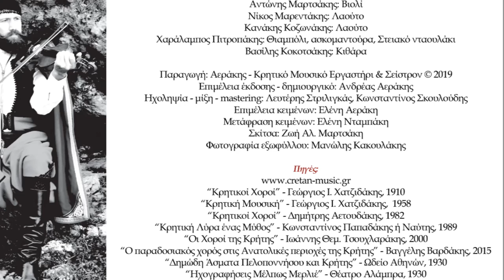ΑΝΤΩΝΗΣ ΜΑΡΤΣΑΚΗΣ - ΑΡΑΠΙΚΟΣ | Official Audio Release © 2019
ANTONIS MARTSAKIS - THE ARAPIKOS | Official Audio Release © 2019

Ο “Αράπικος” ήταν εύθυμος, σατιρικός χορός και χορευόταν και την περίοδο των Αποκριών. Χορευόταν σε όλη την Κρήτη μόνο από άνδρες αφού είχαν φύγει τα γυναικόπαιδα από το γλέντι, πολλές φορές τα ξημερώματα, ακόμη και σε γαμήλια γλέντια. Πολλοί ερευνητές γράφουν ότι παραπέμπει σε Διονυσιακά δρώμενα. Όσοι χόρευαν τον “Αράπικο” ήταν μουζωμένοι-μουζουδωμένοι εξού και το όνομα “Αράπικος”.

This was a cheerful, satyric dance which was danced during the carnival season. It was popular all over Crete but it was danced only by men after all women and children had left the carnival festivities usually in the early hours of the day. It could also be danced in weddings. It has been said that it resembles rituals of Dionysus, the ancient god of wine. Dancers used to paint their faces black and in this way they made themselves look like black people. (“Arapis” is the greek word for ‘black person’ so the  dance was named after it).

ΠΕΡΙΕΧΟΜΕΝΑ:

CD 1
1.ΧΑΝΙΩΤΙΚΟΣ ΣΥΡΤΟΣ (ΠΡΩΤΟΣ ΣΥΡΤΟΣ) 5.24
2.ΑΠΟΚΟΡΩΝΙΩΤΙΚΑ ΣΥΡΤΑ 5.15
3.ΓΙΤΣΙΚΙΑ ΣΟΥΣΤΑ Ή ΡΟΥΜΑΤΙΑΝΗ 3.30
4.ΡΟΔΟ 2.56
5.ΓΛΥΚΟΜΙΛΗΤΣΑ 2.17
6.ΠΕΝΤΟΖΑΛΙ 3.09
7.ΜΙΚΡΟ ΜΙΚΡΑΚΙ 2.35
8.ΣΟΥΣΤΑ 2.42
9.ΑΜΑΡΙΩΤΙΚΑ ΠΕΝΤΟΖΑΛΙΑ 3.32
10.ΑΝΩΓΕΙΑΝΟΣ ΠΗΔΗΧΤΟΣ 3.45
11.ΤΡΙΖΑΛΗΣ 2.53
12.ΚΟΥΡΟΥΘΙΑΝΟΣ 2.33
13.ΕΜΠΥΡΡΙΚΙΟΣ 2.42
14.ΑΠΑΝΩΜΕΡΙΤΗΣ 2.34
15.ΚΟΥΤΣΑΜΠΑΔΙΑΝΟΣ 2.33
16.ΛΑΖΩΤΗΣ 2.58
17.ΛΙΒΑΔΙΩΤΙΚΟΣ ΠΗΔΗΧΤΟΣ 2.42

CD 2
1.ΜΑΛΕΒΙΖΙΩΤΗΣ 3.50
2.ΓΕΡΓΙΑΝΟΣ ΠΗΔΗΧΤΟΣ 2.33
3.ΕΘΙΑΝΟΣ ΠΗΔΗΧΤΟΣ 3.00
4.ΠΗΔΗΧΤΟΣ ΤΟΥ ΛΥΡΑΤΖΑΚΗ 4.00
5.ΗΡΑΚΛΕΙΩΤΙΚΕΣ ΚΟΝΤΥΛΙΕΣ 3.15
6.ΠΕΔΙΑΔΙΤΙΚΑ ΠΕΝΤΟΖΑΛΙΑ 2.20
7.ΣΚΟΙΝΙΩΤΙΚΕΣ ΚΟΝΤΥΛΙΕΣ 2.53
8.ΠΡΙΝΙΩΤΗΣ 2.58
9.ΒΟΥΡΓΑΡΗΣ 2.00
10.ΑΓΚΑΛΙΑΣΤΟΣ 3.08
11.ΞΕΝΟΜΠΑΣΑΡΗΣ 1.55
12.ΖΕΡΒΟΔΕΞΟΣ 2.07
13.ΣΗΤΕΙΑΚΕΣ ΚΟΝΤΥΛΙΕΣ 3.26
14.ΣΗΤΕΙΑΚΟΣ ΠΗΔΗΧΤΟΣ 3.46
15.ΑΡΑΠΙΚΟΣ 2.06

Έπαιξαν οι μουσικοί:
Αντώνης Μαρτσάκης: Βιολί
Νίκος Μαρεντάκης: Λαούτο
Κανάκης Κοζωνάκης: Λαούτο
Χαράλαμπος Πιτροπάκης: Θιαμπόλι, ασκομαντούρα, Στειακό νταουλάκι
Βασίλης Κοκοτσάκης: Κιθάρα

Παραγωγή: Αεράκης - Κρητικό Μουσικό Εργαστήρι & Σείστρον © 2019
Ηχοληψία - μίξη - mastering: Λευτέρης Στριλιγκάς, Κωνσταντίνος Σκουλούδης
Επιμέλεια κειμένων: Ελένη Αεράκη
Μετάφραση κειμένων: Ελένη Νταμπάκη
Σκίτσα: Ζωή Αλ. Μαρτσάκη
Φωτογραφία εξωφύλλου: Μανώλης Κακουλάκης